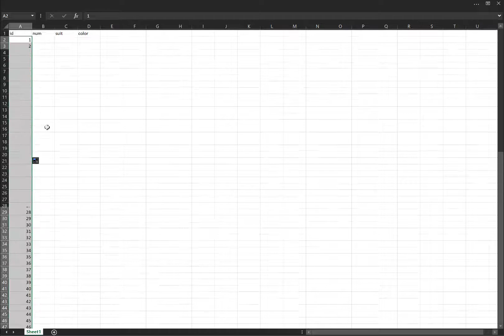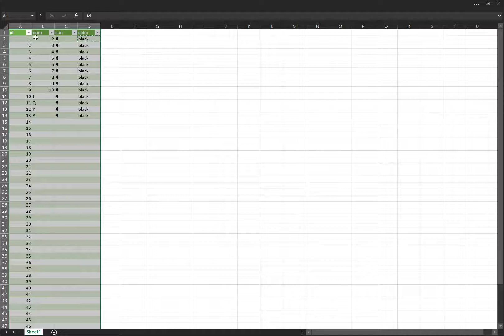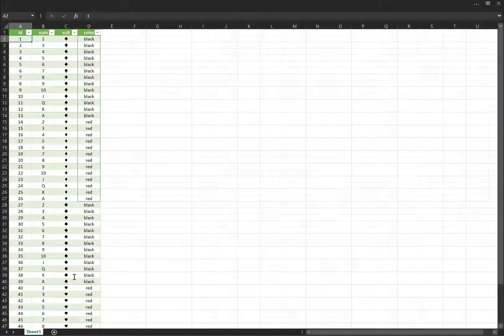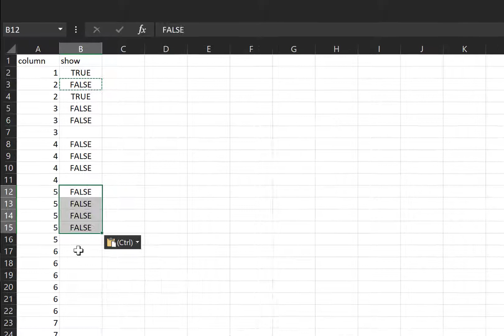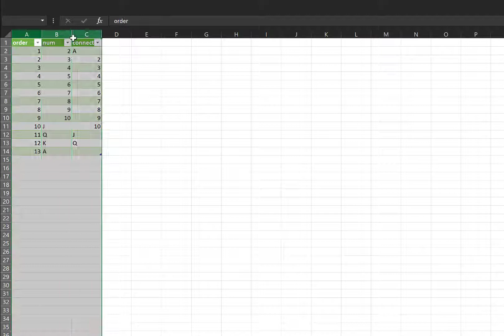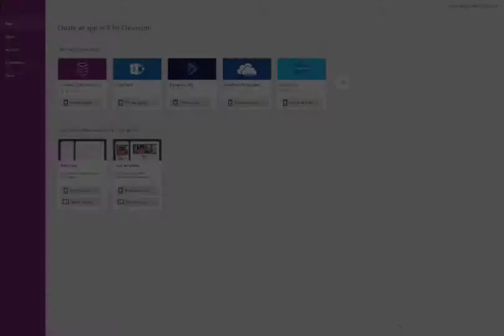Solitaire - 1 - Setting up Tables [PowerApps]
My tutorial for creating your own Solitaire app is ready to roll out. I will release a new step each day.

My students learn best through project-based learning, so this is a worthwhile project that involves skills useful in creating other apps as well.